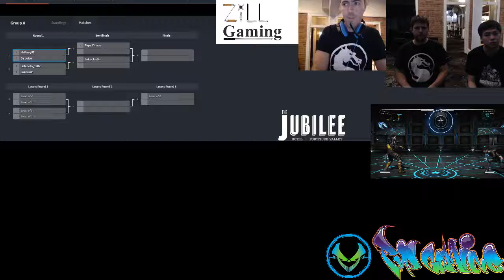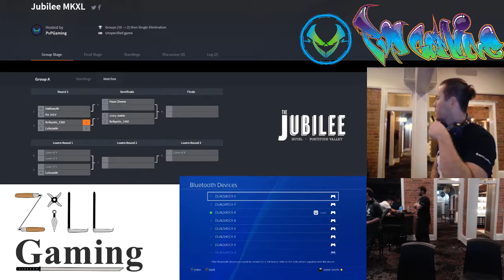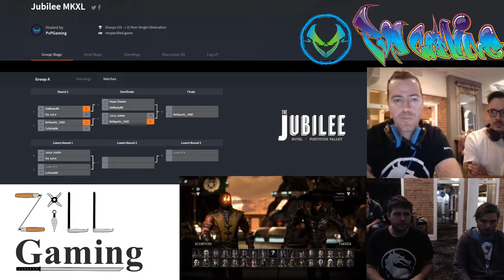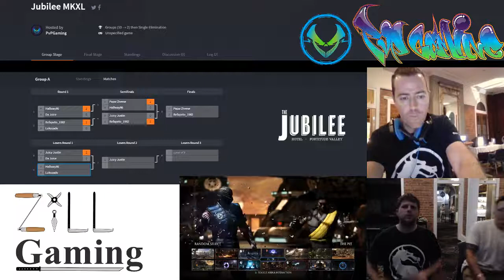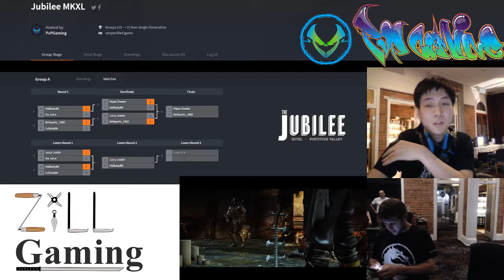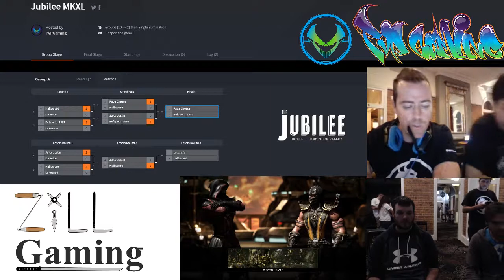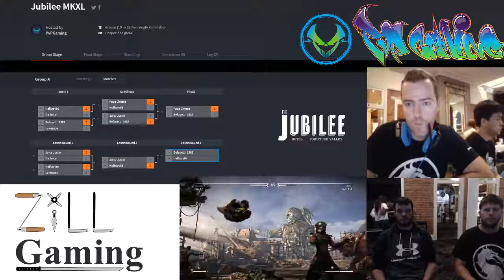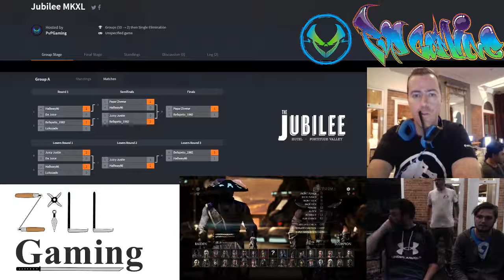NRS night MKXL. Super Smash 20. 17/08/2017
Jubilee Hotel Brisbane, Super Smash 20.17th  August 2017. MKX stream.